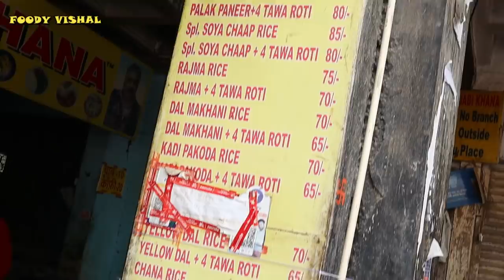ऐसा Huge Rice platter नही khaaya hoga कभी। Street food india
Nehru place famous new Punjabi khaana Rice platter will cost you 160/- Rs
street food nehru place delhi